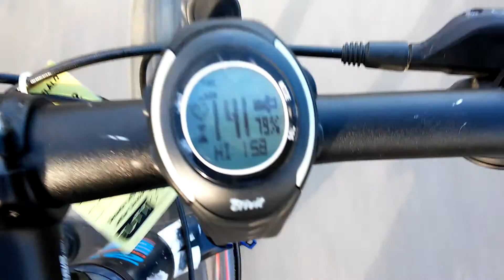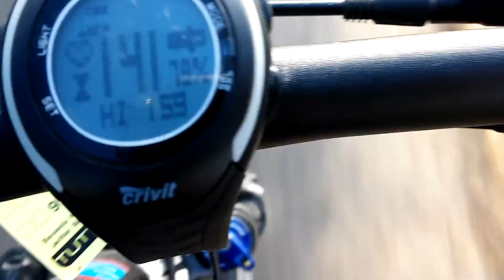Spd nélkül az élet...